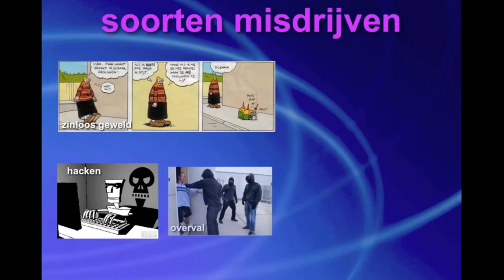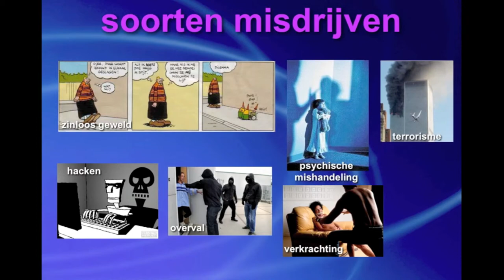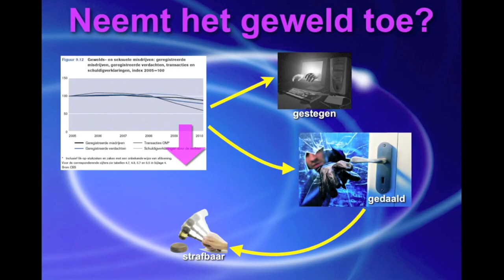H6 §1 Steeds meer geweld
De uitleg bij Maatschappijleer 1, Hoofdstuk 6, Geweld.
§1: Steeds meer geweld